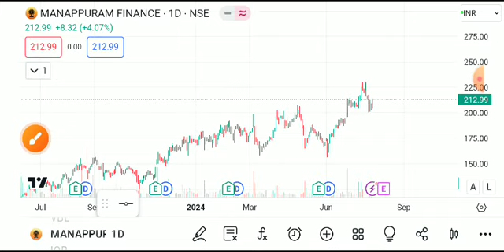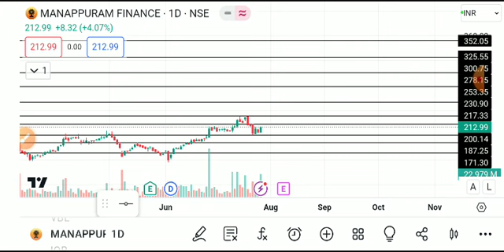manappuram finance share news today, manappuram finance shareanalysis, manappuram financesharetarget